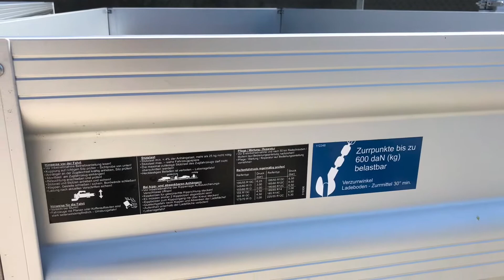Tandem Pritschenhochlader Unsinn WEB 26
Verkaufspräsentationen der Firma kfz Jürgen Schmidt. Markenqualität Deutsche Produktion.